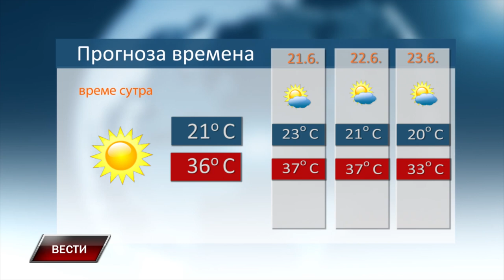Vesti 19 6 2024